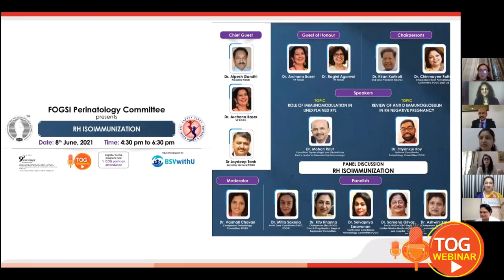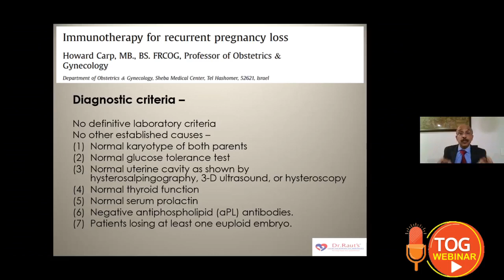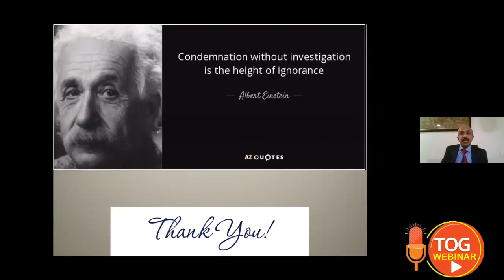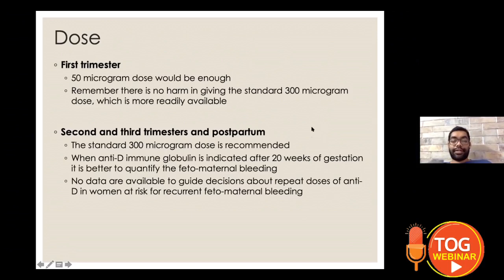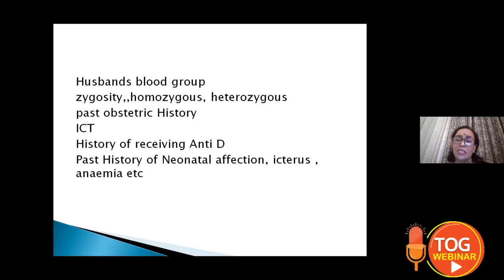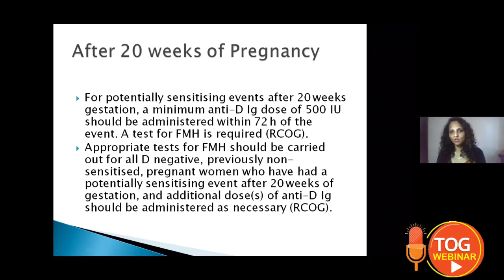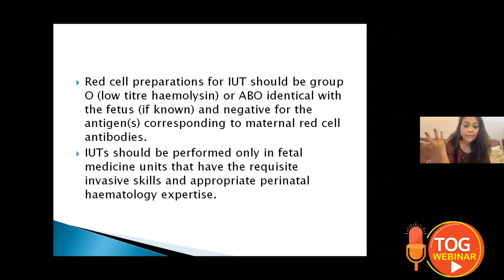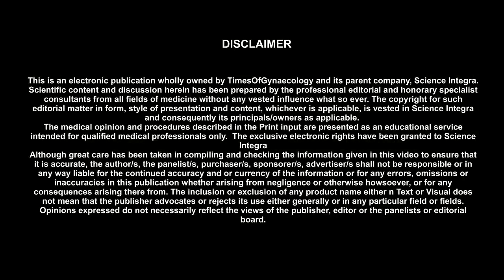RH Isoimmunization || 08.06.2021 || TOG Webinar || Science Integra